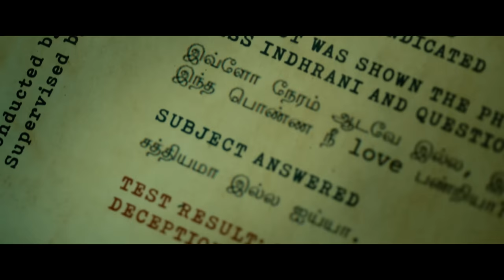Sardar Official Teaser | Karthi, RaashiiKhanna, Rejisha | GV Prakash Kumar | P.S Mithran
Here is the Official Teaser of "Sardar" Starring Karthi,RaashiiKhanna ,Rajisha Vijayan in lead directed by P.S Mithran. Music composed by GV Prakash Kumar

Actor: Karthi
Actress : RaashiiKhanna,Rajisha Vijayan & Laila.
Directed :by P.S Mithran
DOP :George C Williams
Editor : Ruben
Art : K Kadhir
Stunt : Dhilip Subbarayan
Choreographer : Shobi Paul raj
Lyrics : Yugabharathi ,Ekadasi,Arivu,Rokesh,Gkb
Writers: M.R.Pon Parthipan,Roju Bipin Ragu,Geevee
Costume Designer : Praveen Raja D
Makeup : V Murugan
Special Makeup : Pattanam Rasheed
Casting : Varsha  Varadarajan
Sound Design : Tapas Nayak
Colorist : Prasath Somasekar
DI: Knack Studios
VFX : Harihara Suthan
Production Executive : AP. PaalPandi
Production Manager : J. GiriNathan,Sathik
Stills : G. Anand Kumar
Pro : Johnson
Publicity designs : Sivakumar S/ Siva Digital Art
Marketing & promotion : DEC
Executive Producer: KV DURAI , ,Kirubakaran Ramasamy
Produced by : S.Lakshman Kumar